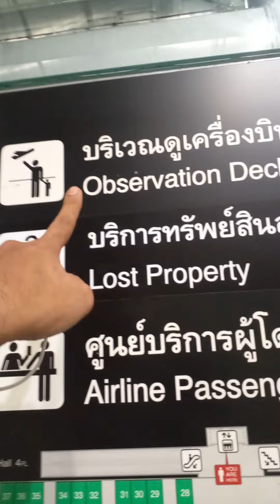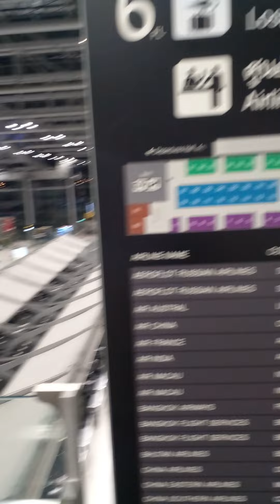รีวิวชั้น 6 ชั้น 7 อาคาร MTB ผู้โดยสารระหว่างประเทศสนามบินสุวรรณภูมิ